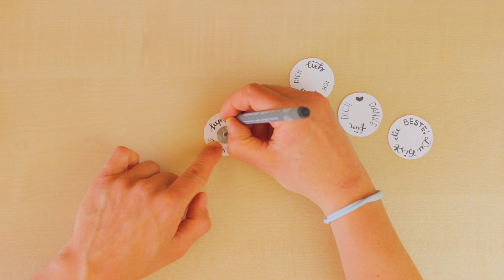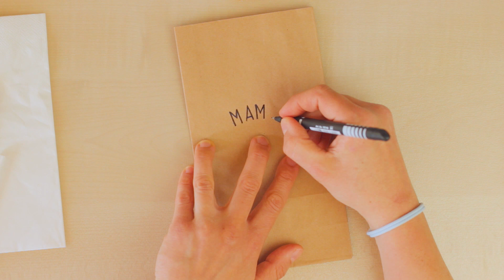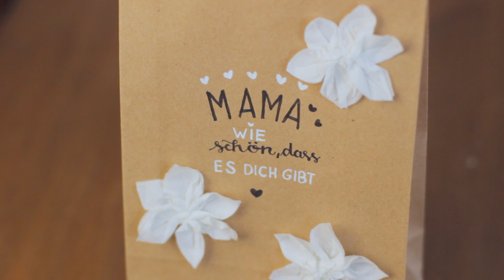DIY MUTTERTAGS GESCHENKE 🎁 4 Geschenkideen zum Muttertag selbst basteln 2020 ❤️ last minute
Heute gibt es ein " last minute " DIY für 4 schnelle MUTTERTAGSGESCHENKE, um unserer MAMA zu zeigen, wie sehr wir sie lieben ❤️ ➡ weitere Infos i.d. Beschreibung!

Hier findest du die einzelnen HACKS:

1 ❤️   0:25 TEELICHTER mit Spruch
2 ❤️   2:26 GESCHENKTÜTE mit selbstgemachten BLÜTEN zum Befüllen
3 ❤️   5:43 KERZE mit BLÜTEN MANDALA
4 ❤️   8:06 GIRLANDE

▶ TOMBOW Fasermaler mit zwei Spitzen
▶ STAEDTLER pigment liner
▶ WASHI TAPE mit goldenem HERZ
▶ STUMPEN KERZE weiß
▶ weißer STIFT Gelly Roll

- - - - - - - - - - - - - - E-BOOK - - - - - - - - - - - - - -

- - - - - - - - - - - - - - DANKESCHÖN - - - - - - - - - - - - - -

Vielen lieben Dank für euer konstruktives und positives Feedback,
Eure Miriam ♡

- - - - - - - - - - - - - GESCHÄFTLICHE ANFRAGEN - - - - - - - - - - - - -

- - - - - - - - - - - - - MEIN EQUIPMENT - - - - - - - - - - - - -

OBJEKTIV I
OBJEKTIV II

- - - - - - - - - - - - - - - - - MUSIK - - - - - - - - - - - - - - - - - -

Nicolai Heidlas
* A Way For Me
* Drive
* Pacific Sun

Wenn du über diese Links einkaufst, unterstützt du mich und meine Arbeit, denn ich bekomme einen kleinen Anteil des Kaufpreises als Provision gut geschrieben. Vielen Dank ♡

muttertag diy schnell selber machen einfach girlande verpackung tüte teelicht kerze mandala handlettering blumen kerzen tüte spruch liebe